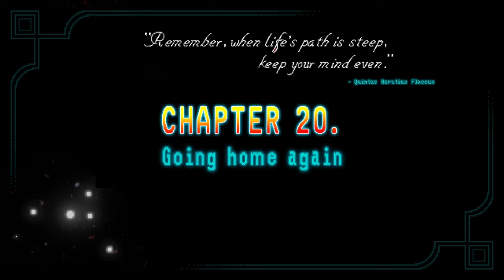Lyonsheart Plays Horace Part 34 - Crowned King of the World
We have a short reign as king before getting back to the important things...ie Video games.